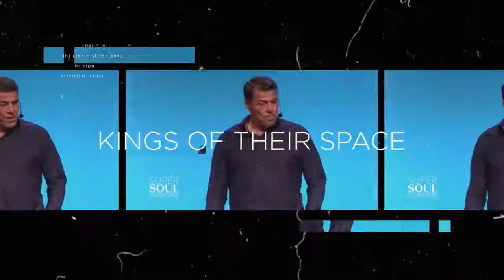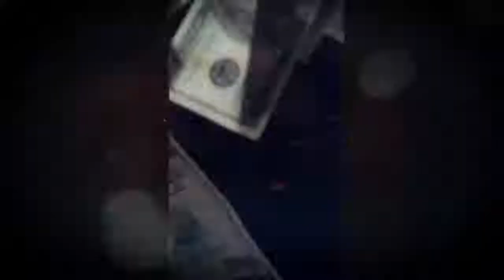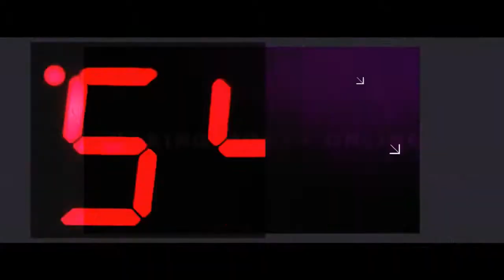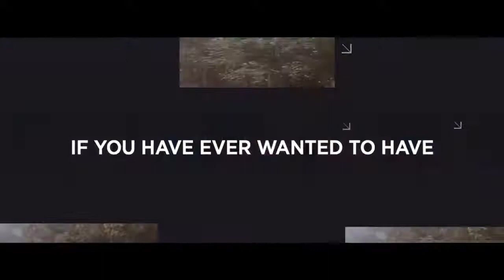How to Build Your Pitch